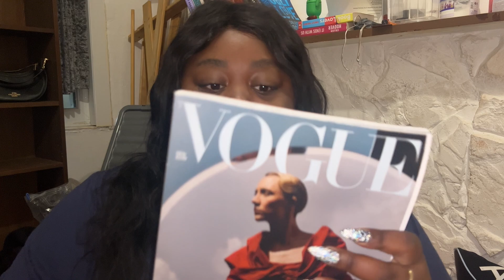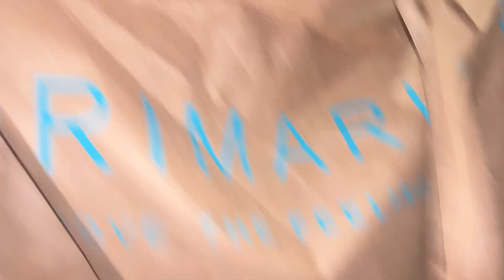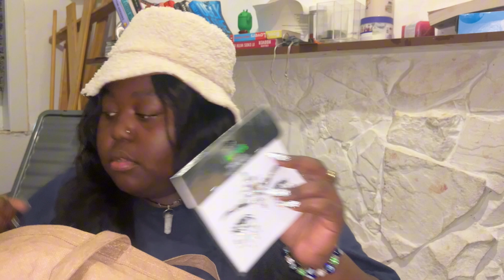VLOGTOBER| Pack with me for a weekend trip